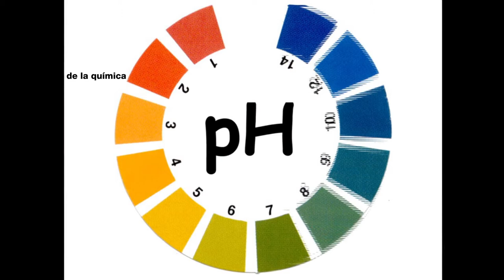La magia de la química 3º ciclo de primaria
Oferta Escolar de Eureka! Zientzia Museoa, talleres escolares online: La magia de la química.